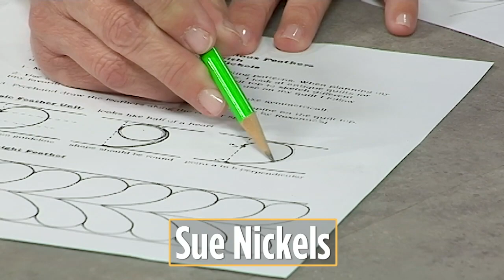The Quilt Show: Trailer 2802 - Quilting Design Masterclass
Quilt Design can be so challenging and befuddling for so many quilters, in fact, many choose to quilt by check. But if you think you’re ready in this New Year to learn a new skill or hone the skills you already have…this show is for you. It’s all about quilt design from the people who have mastered it, Sue Nickels, Cathy Franks, Cindy Needham, Nancy Arseneault, and Alex Anderson. From feathers, to tools, to fun tips and tricks, everything you need to know to get the best quilting designs is right here waiting for you in the next Quilt Show Masterclass.